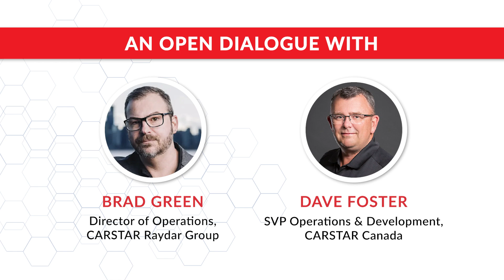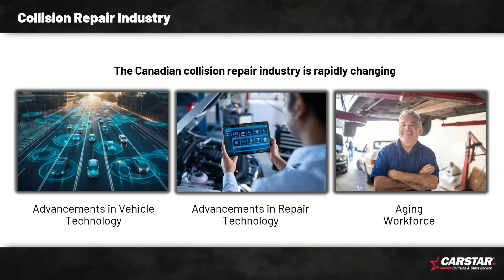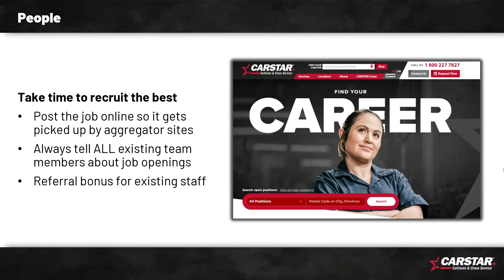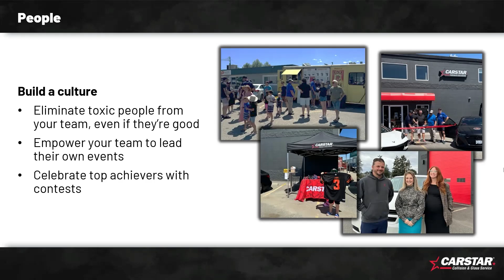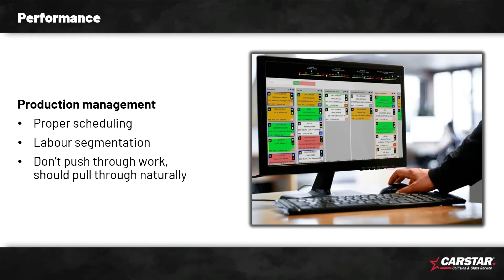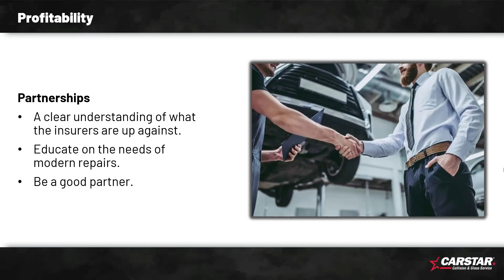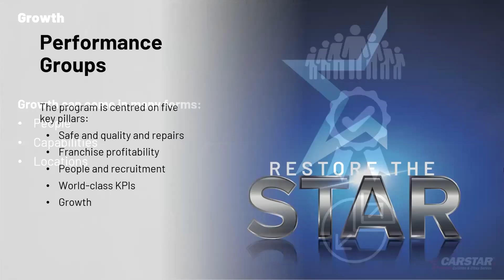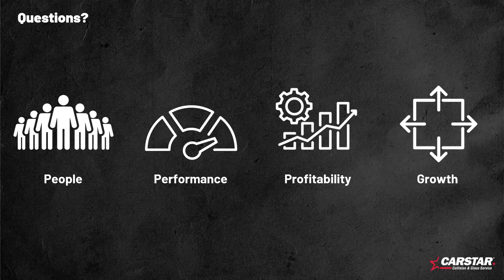The Big Picture: Transform your single store into a profitable business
Ready to elevate your collision repair business? Don’t miss out on our exclusive webinar where we reveal the secrets to transforming your single location into a profitable business.